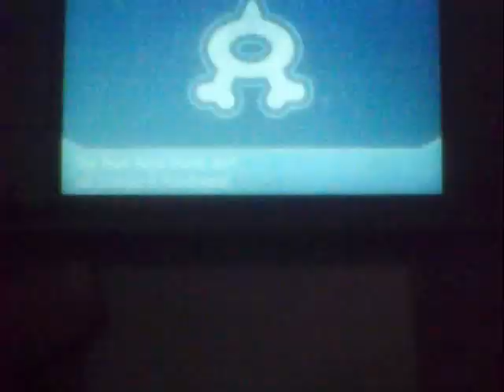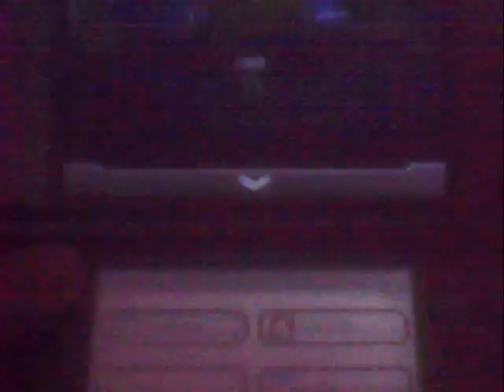Pokemon Alpha Sapphire Part 22: Aqua Hideout